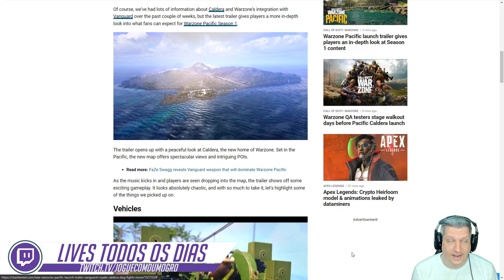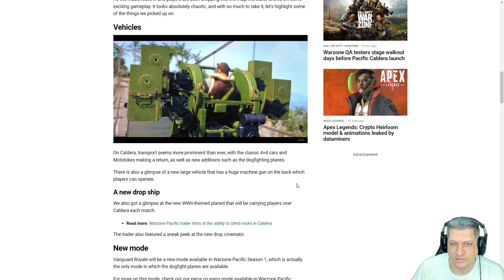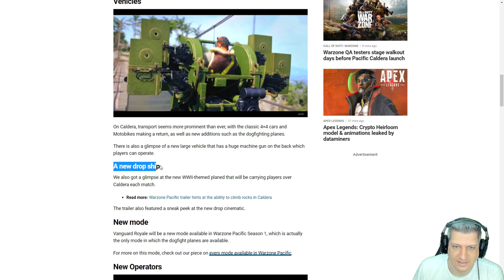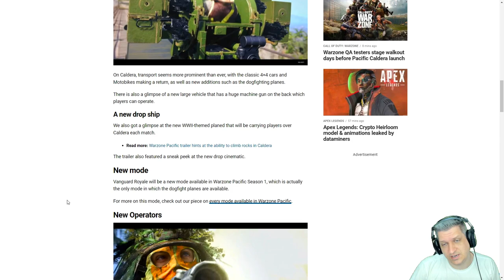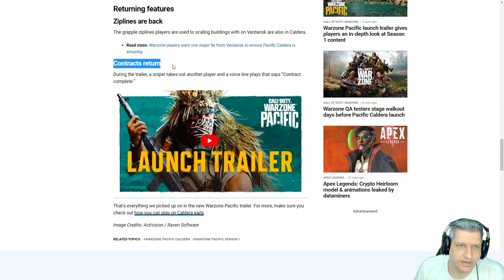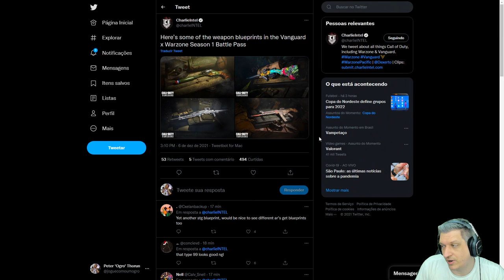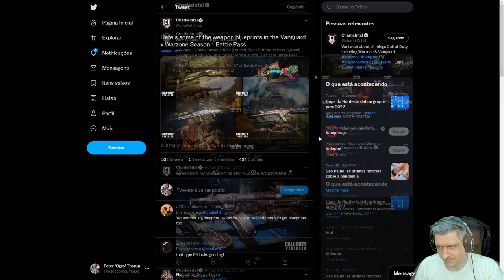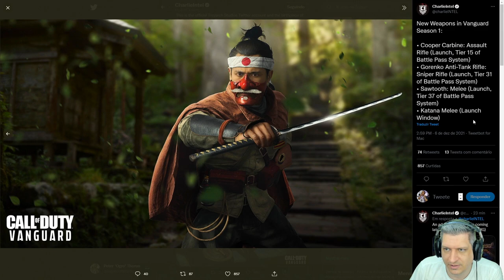VAZOU! PERKS NO PASSE DE BATALHA? | COD WARZONE PACIFIC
Vídeo com o Ogro trazendo as últimas informações vazadas antes do lançamento do novo CoD Warzone Pacific!
Foi vinculada a notícia no Chalie Intel de que teremos 2 perks e 1 um equipamento liberados pelo Passe de Batalha!
Será que o Warzone agora será Pay to Win ou tudo será liberado de forma gratuita?
Temos a revelação de novas armas para a Season 1 e skins para algumas armas!